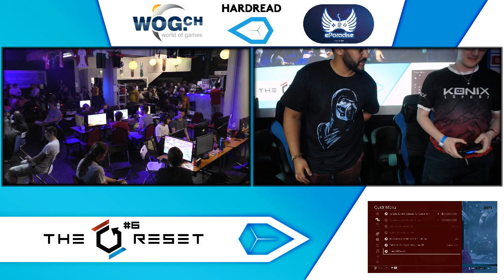[Tekken 7] TheReset #6 Top 16